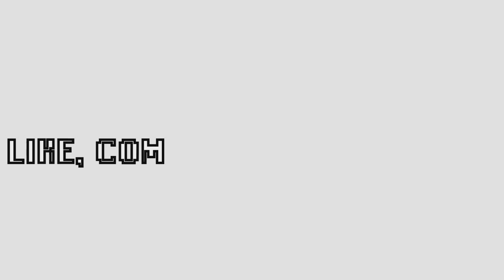SWORD ART ONLINE Re: Hollow Fragment - PS4 Skull Reaper Fight [60 FPS] Let's Play Part 2-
SWORD ART ONLINE Ps4 1st Boss Skull Reaper Gameplay fight.